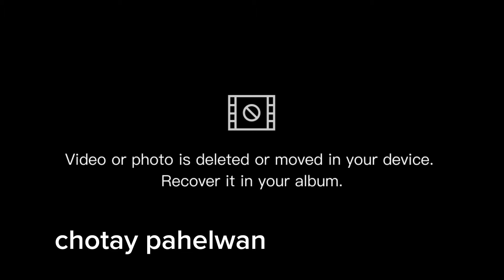March 21, 2024